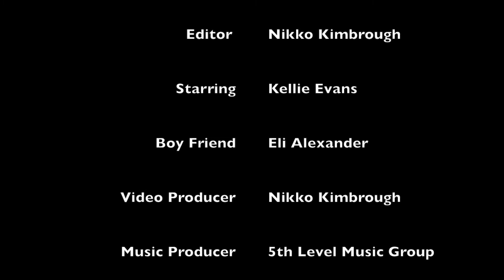Kellie Evans - Price (Official Video)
Hey! Welcome to my new single Price! Now available on ALL major media platforms!